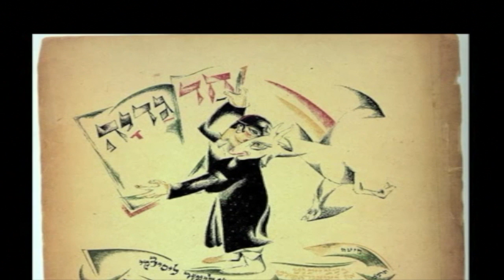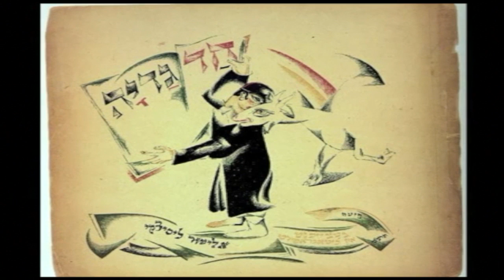Had Gadya clip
This is a short segment from the narrated video, The Art of Passover from Jewish Art Education. It includes over 50 works of art covering over 1,000 years.